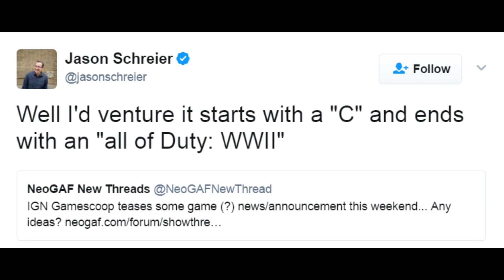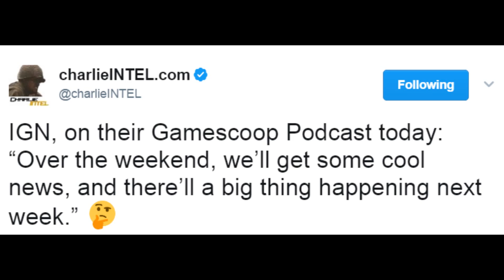CALL OF DUTY: WORLD WAR II REVEAL TRAILER TOMORROW?!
We're definitely getting something this weekend, along with something even BIGGER next week! Expect the reveal trailer sometime within the next 5-7 days, possibly tomorrow! 😎